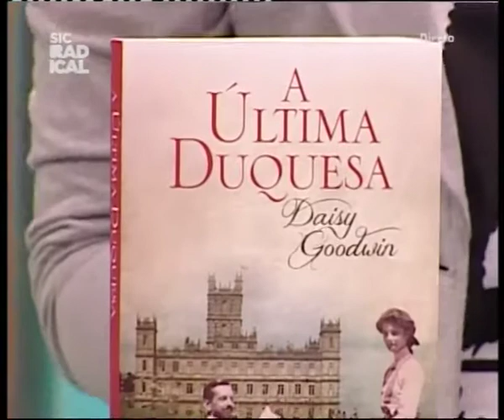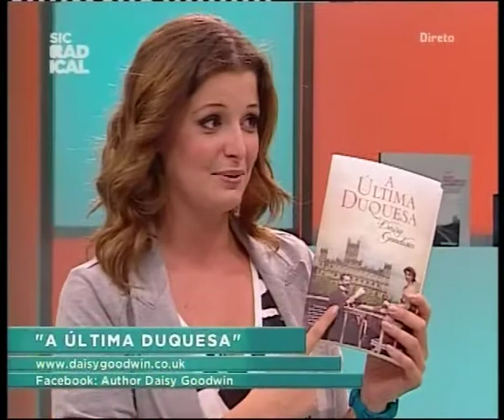12 10 15 Entrevista (livro) "A Última Duquesa"